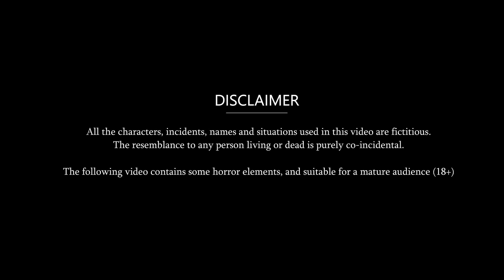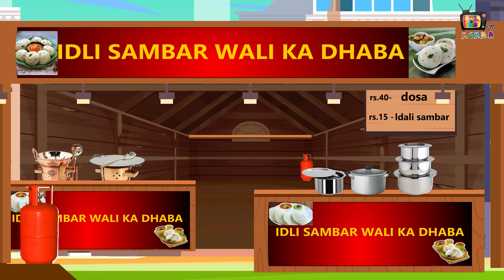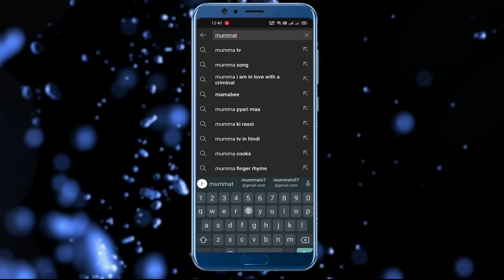Kahani इडली सांभर बेचने वाली बहू | IDLI SMBHAR BECHNE WALI BAHU | Ameer Vs Gareeb ki Kahaniya